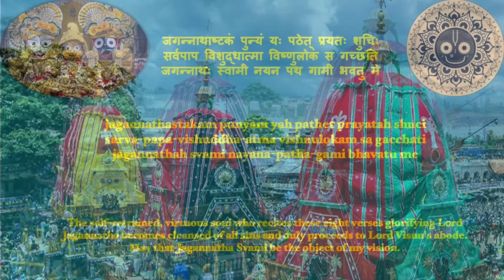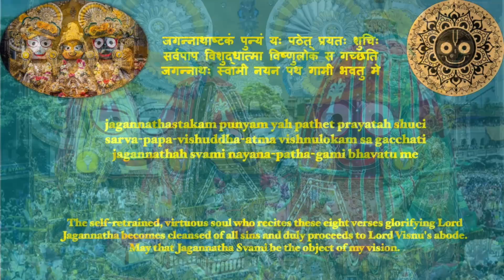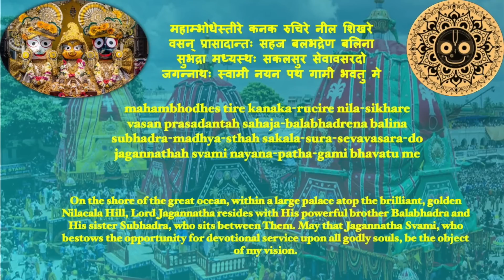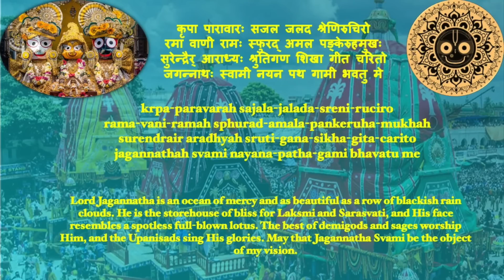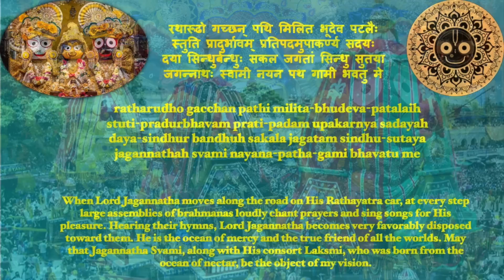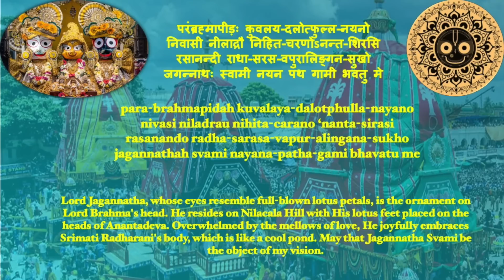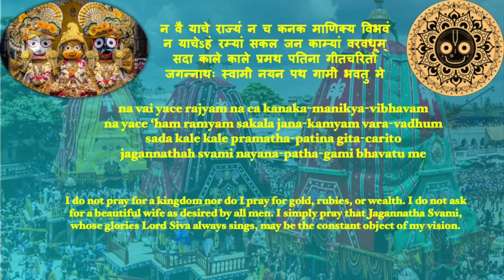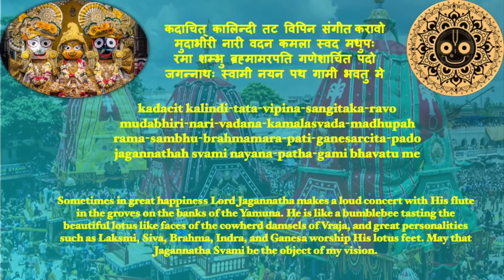Sri Jagannath Ashtakam | रथयात्रा | Rath Yatra | Sri Krishna Janmashtami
Shri Jagannath Ashtakam is an eight-verse prayer composed by Adi Sankaracharya in praise of Lord Jagannath on his visit to Puri. The most important of hymns of Lord Jagannath, the Ashtakam was recited by Sri Chaitanya Mahaprabhu on his visit to Jagannath temple.

Starting with ‘Kadachit kalindi’, the Jagannath Ashtakam lyrics are composed in a great way where the lyrics elucidate the divinity of Lord Puri Jagannath, his greatness, appearance, compassion towards devotees, and several other qualities.

Each of these eight hymns holds a great meaning explaining all the divine attributes of the Lord. In the Jagannath Ashtakam meaning one can also find the importance of Puri kshetra along with the Lord Jagannath’s attachment with Balabhadra and Subhadra.

The merit of reciting the sacred Jagannath ashtakam carefully is such that, one becomes sinless and pure-hearted and gains entrance to Vishnuloka.

Singer: HG Swarupa Damodar Prji

Lyrics:

जगन्नाथाष्टकं पुन्यं यः पठेत् प्रयतः शुचिः|
सर्वपाप विशुद्धात्मा विष्णुलोकं स गच्छति ||

jagannathastakam punyam yah pathet prayatah shuci,
sarva-papa-vishuddha-atma vishnulokam sa gacchati.

The self-retrained, virtuous soul who recites these eight verses glorifying Lord Jagannatha becomes cleansed of all sins and duly proceeds to Lord Visnu's abode.

(1)
कदाचित् कालिन्दी तट विपिन संगीत करावो,
मुदाभीरी नारी वदन कमला स्वद मधुपः |
रमा शम्भु ब्रह्मामरपति गणेशार्चित पदो,
जगन्नाथः स्वामी नयन पथ गामी भवतु मे ||

kadacit kalindi-tata-vipina-sangitaka-ravo,
mudabhiri-nari-vadana-kamalasvada-madhupah.
rama-sambhu-brahmamara-pati-ganesarcita-pado,
jagannathah svami nayana-patha-gami bhavatu me.

(2)
भुजे सव्ये वेणुं शिर सिशिखि पिच्छं कटितटे,
दुकूलं नेत्रान्ते सहचर-कटाक्षं विदधते |
सदा श्रीमद्‍-वृन्दावन-वसति-लीला-परिचयो,

bhuje savye venum sirasi sikhi-puccham kati-tate,
dukulam netrante sahacara-kataksam vidadhate.

(3)
महाम्भोधेस्तीरे कनक रुचिरे नील शिखरे,
वसन् प्रासादान्तः सहज बलभद्रेण बलिना |
सुभद्रा मध्यस्थः सकलसुर सेवावसरदो,

mahambhodhes tire kanaka-rucire nila-sikhare,
vasan prasadantah sahaja-balabhadrena balina.

(4)
कृपा पारावारः सजल जलद श्रेणिरुचिरो,
रमा वाणी रामः स्फुरद् अमल पङ्केरुहमुखः |
सुरेन्द्रैर् आराध्यः श्रुतिगण शिखा गीत चरितो,

krpa-paravarah sajala-jalada-sreni-ruciro,
rama-vani-ramah sphurad-amala-pankeruha-mukhah.

(5)
रथारूढो गच्छन् पथि मिलित भूदेव पटलैः,
स्तुति प्रादुर्भावम् प्रतिपदमुपाकर्ण्य सदयः|
दया सिन्धुर्बन्धुः सकल जगतां सिन्धु सुतया,

ratharudho gacchan pathi milita-bhudeva-patalaih,
stuti-pradurbhavam prati-padam upakarnya sadayah.
daya-sindhur bandhuh sakala jagatam sindhu-sutaya,

(6)
परंब्रह्मापीड़ः कुवलय-दलोत्‍फुल्ल-नयनो,
निवासी नीलाद्रौ निहित-चरणोऽनन्त-शिरसि |
रसानन्दी राधा-सरस-वपुरालिङ्गन-सुखो,

para-brahmapidah kuvalaya-dalotphulla-nayano,
nivasi niladrau nihita-carano ‘nanta-sirasi.

(7)
न वै याचे राज्यं न च कनक माणिक्य विभवं,
न याचेऽहं रम्यां सकल जन काम्यां वरवधूम् |
सदा काले काले प्रमथ पतिना गीतचरितो,

na vai yace rajyam na ca kanaka-manikya-vibhavam,
na yace ‘ham ramyam sakala jana-kamyam vara-vadhum.
sada kale kale pramatha-patina gita-carito,

(8)
हर त्वं संसारं द्रुततरम् असारं सुरपते,
हर त्वं पापानां विततिम् अपरां यादवपते ।
अहो दीनेऽनाथे निहित चरणो निश्चितमिदं,

hara tvam samsaram druta-taram asaram sura-pate,
hara tvam papanam vitatim aparam yadava-pate.
aho dine ‘nathe nihita-carano niscitam idarn,

॥ इति श्रीमत् शंकराचार्यविरचितं जगन्नाथाष्टकं संपूर्णम् ॥